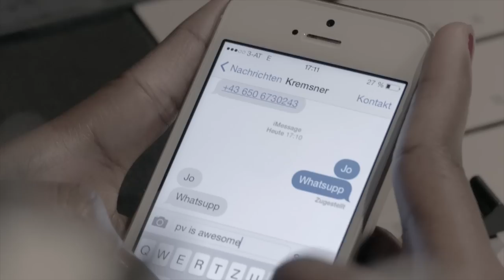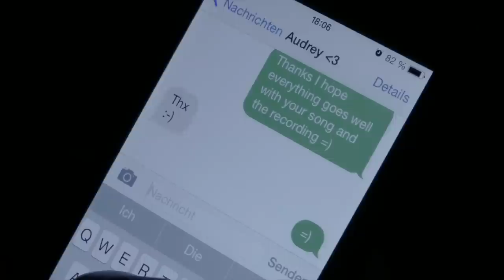Psycho Village | Through My Eyes (Official Music Video)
Psycho Village presenting the 3rd Top10 Single from Selfmade Fairytale - part 1 "THROUGH MY EYES".
Do not get lost in an illusory world. The Video is about getting lost in the social media. There are too many people that just care about their cyber life and about how many likes or retweets they have. The one thing that is really important are real friends. Do not get lost in a world that is just virtual.

Concept by: Daniel Kremsner

Song:
Produced, mixed and mastered by: Gwenael Damman (Avril Lavigne, Christina Stürmer, Nina Hagen etc)

Chartpositions:

AT: TBA
Austrian Download (iTunes): 1#
Austrian Rock (iTunes): 1#
Euro 200: 241

powered by:
Sandberg Guitars
Walter Geipel Picks
Kustom Amplifiers
Mesa Boogie Amplifiers
Soultone Cymbals
Artbeat Drumstix

Psycho Sound Productions

Filmed by: Mr. Cutty